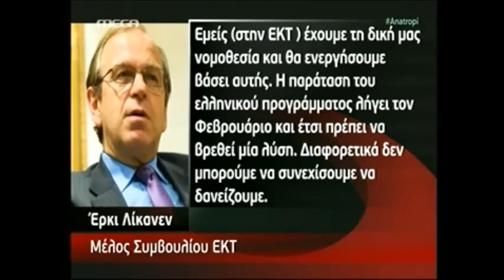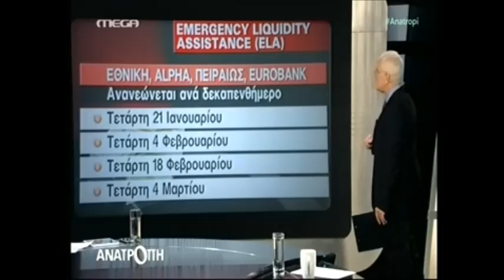Έγινε ήδη ο πρώτος συμβιβασμός απο τον κο Βαρουφάκη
Ο Κοινοβουλευτικός Εκπρόσωπος της Ν.Δ., Κυριάκος Μητσοτάκης, στην εκπομπή "ΑΝΑΤΡΟΠΗ" (MEGA) και στο Γιάννη Πρετεντέρη.